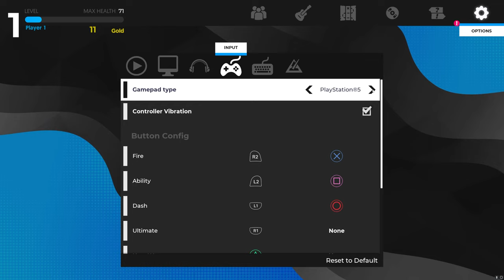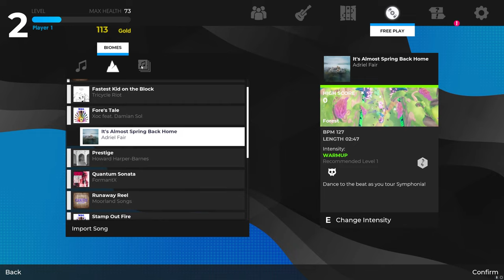First 10 Minutes of SOUNDFALL اول 10 دقيقة من لعبة ساوندفول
يلا نلعب اول 10 دقيقة من لعبة ساوندفول
Let's play first 10 minutes of Soundfall